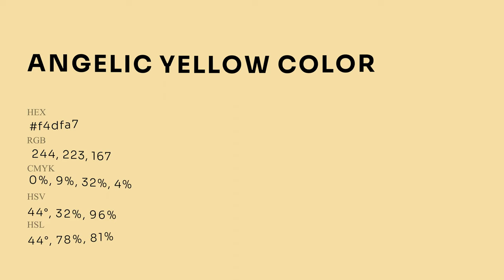Angelic Yellow color f4dfa7 hex Cool Brown color f4dfa7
What color is Angelic Yellow ? f4dfa7 hex, Cool Brown color f4dfa7

Hex f4dfa7 Color Code is also known as Angelic Yellow color

Hex f4dfa7 Color code in RGB color code model is created after adding 95.69% red color, 87.45% green color and 65.49% blue color.
Hex f4dfa7 Color code in CMYK color (process color) code model is generated after subtraction of 0% cyan, 09% magenta, 32% yellow, 04% black.